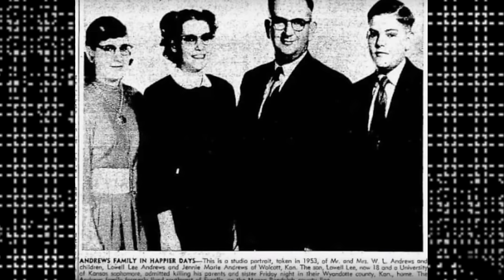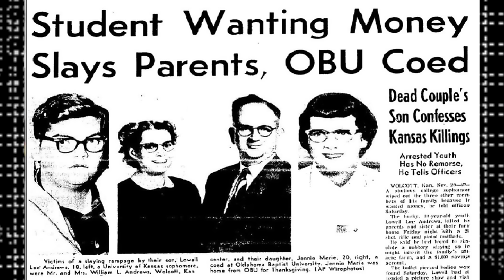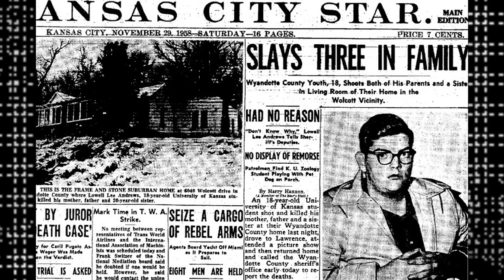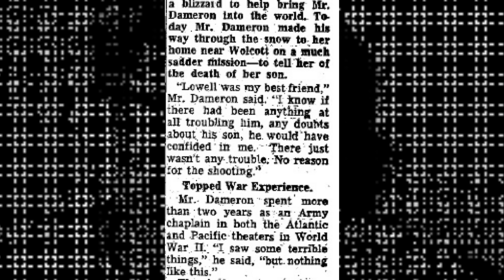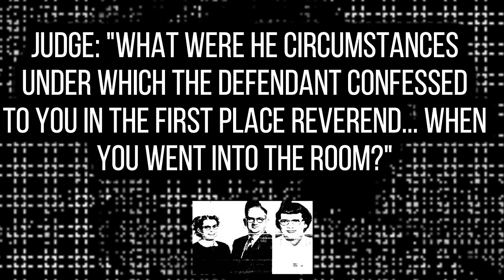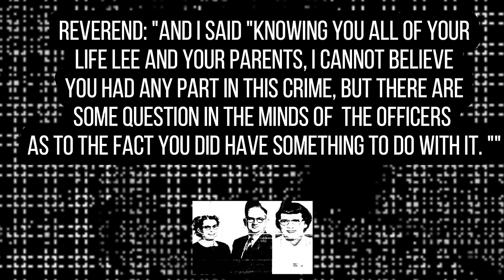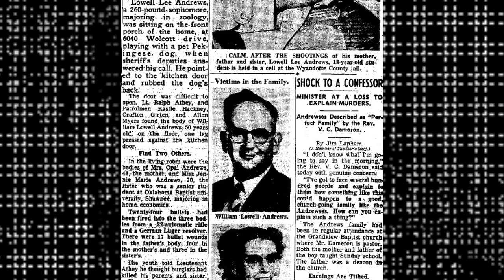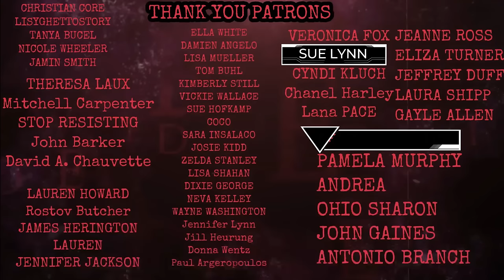Thanksgiving Massacre-True Crime Story of Lowell Lee Andrews-Death Row Executions-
TODAYS STORY IS ON LOWELL LEE ANDREWS WHO WAS EXECUTED IN KANSAS FOR KILLING HIS FAMILY. EVERYONE THOUGHT HE WAS A KIND AND SWEET BOY... INCLUDING HIS PARENTS. UNFORTUNATELY ON WHAT WAS SUPPOSED TO BE A SPECIAL THANKSGIVING, ENDED UP BEING THE ANDREWS FAMILY WORST NIGHTMARE.